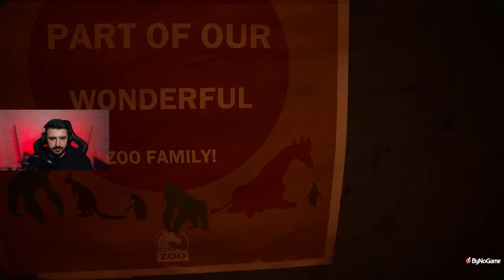BUNA NASIL İZİN VERDİLER ? ZOOCHOSİS TÜRKÇE ( 2.BÖLÜM )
Herkese selamlar arkadaşlar yeni bir video ile tekrardan sizlerleyiz keyifli seyirlerr !

Her gün 12.00 da Yeni Video

Bu kanalda sıkılımadan izlemeniz gereken videolar yer almaktadır.